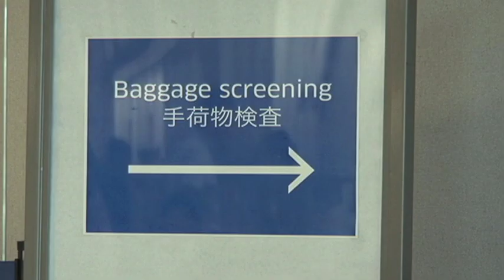Guam Airport showcasing new safety measures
The reopening of the local tourism industry is on indefinite hold, but the airport says it will be ready when visitors do return. GIAA is planning a stakeholder and media facility tour tomorrow to showcase new safety procedures.